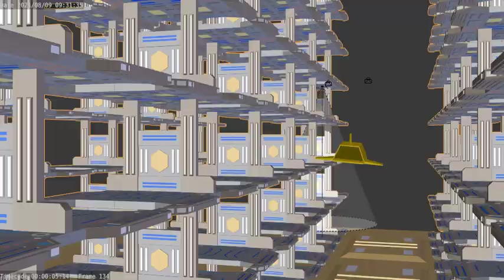Mô Hình Tô - Xe Bay Đến Rạp - 2021.08.27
Có nhạc mới.